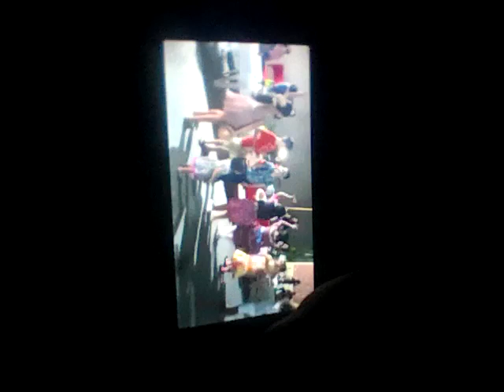31 de agosto de 2022